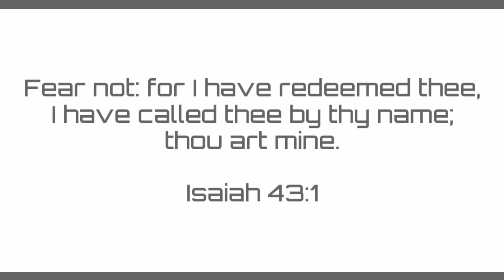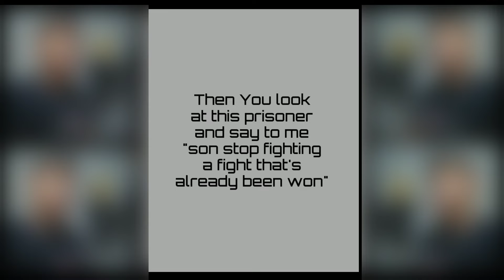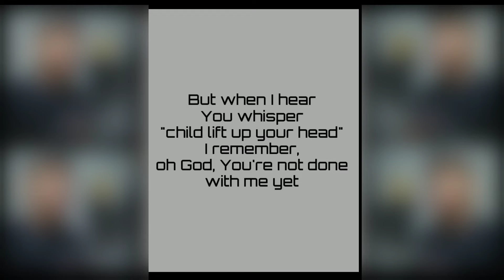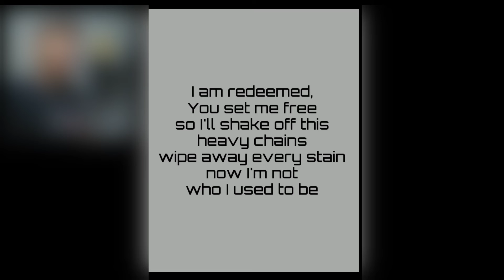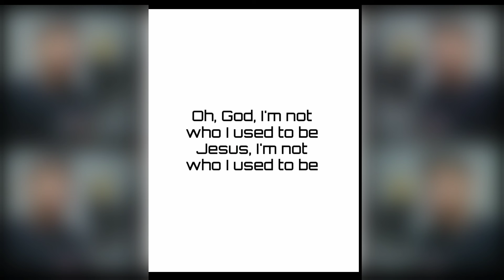Redeemed by Big Daddy instrumental cover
Godbless